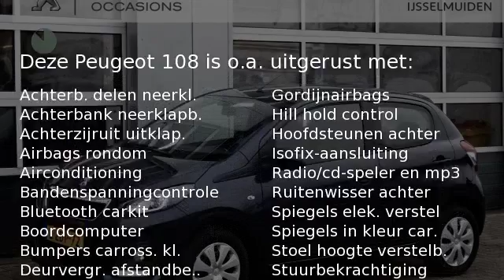Peugeot 108 1.0 e-VTi 68pk 5D Active Pack Premium